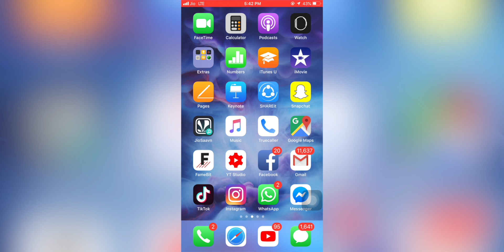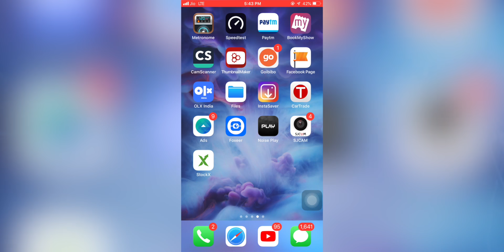What's On My Phone ft. Gauravzone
Dosto abhike liye gauravzone ke phone me dekhte hai kya kya ai baad me mai bhi dikhaaonga ki mere phone me kya rakha agar kisi creator ke phone me dekhna hai ki kya hai to comment me bataaye Love You All ❤️

Explain In Hindi Series is Very Popular.